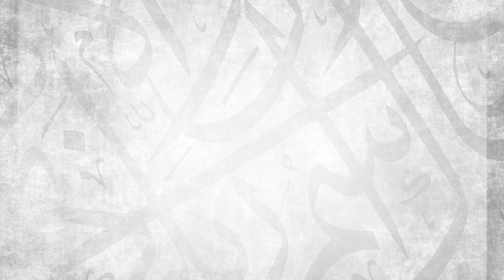Laylat-ul-Qadr: The Opportunity of a Lifetime || Ustadh Muhammad Tim Humble || AMAU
Join Ustadh Abdulrahman Hassan and Ustadh Muhammad Tim Humble and allow them to take you on a journey of inspiration throughout the month of Ramadan. Sit back and enjoy a series of bite-size videos released daily to ensure your iman is at the level it should be throughout this blessed month.

BarakAllahu feekum.